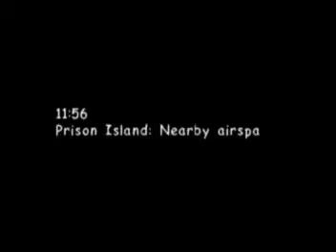Sonic's Special Adventure: The Ark (Part 2 of 21)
Shortly after saving the world from Chaos, Sonic is unexpectedly arrested for bank robbery.  Sonic doesn't quite remember robbing a bank, so he figures that it's not a problem if he escapes.  While fleeing, he encounters a black hedgehog named Shadow, and realises that he's been mistaken for this faker.  What's he up to?  And what does Dr. Ivo "Eggman" Robotnik have to do with this?  Why was he seen working with Shadow?

After Sonic escaped from that city, a super robot-thing was sent after him.

I also have a playthrough of the Dark Story, done nearly six months after this.  You should watch it if you haven't already.